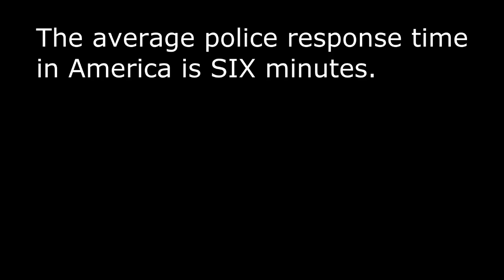How to stop a massacre